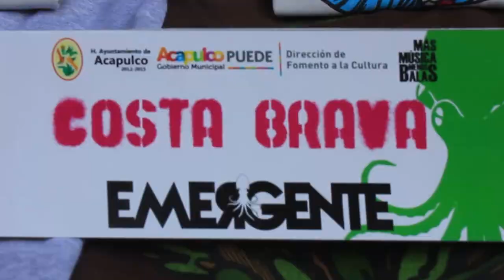EMERGENTE ACAPULCO 2013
más tarde.